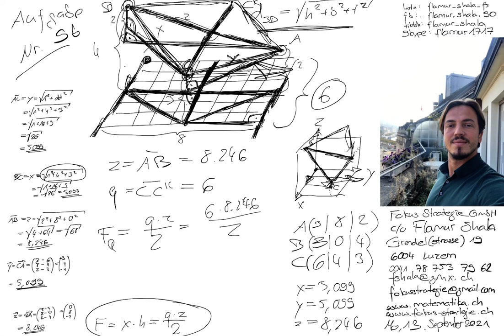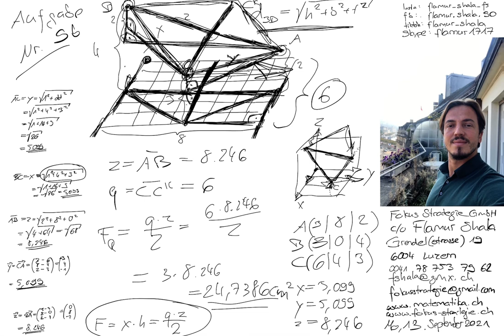Mathematik Luzern | Nachhilfe | 2019 Nr. 9b | Aufnahmeprüfung KG Kurzzeitgymnasium | Flamur Shala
Skype: flamur1717